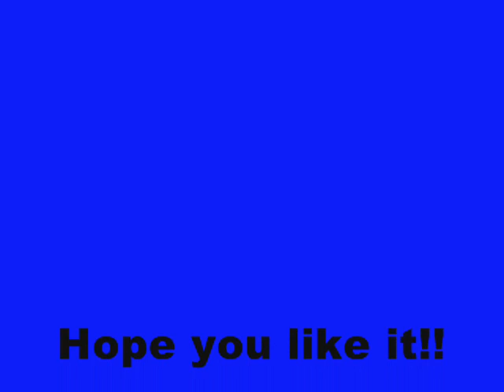[BASS BOOSTED - 100 HZ] Ester Dean Drop It Low Feat Chris Brown Lil-Wayne